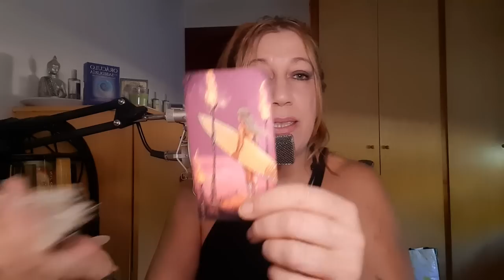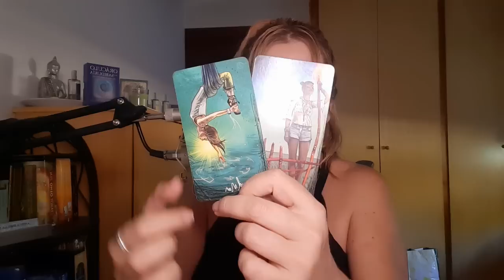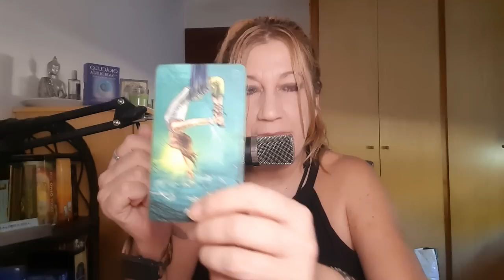ACUARIO Una noticia ☎️ que trae Sorpresas 😱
Visita👇
🔮Canal de investigación paranormal👇